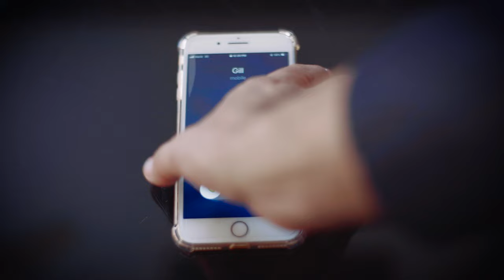Punjabi Song| Underworld Don| Singer Asif Gill| New Punjabi Song 2022| Beat Ka King Asif Gill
Singer Asif Gill has produced and written many Punjabi songs which have been liked and viewed by hundred and thousand of people.
His new song "Underworld Don" is here as a gift for 2022, year of hope and achievements.
Enjoy the New Song "Underworld Don"